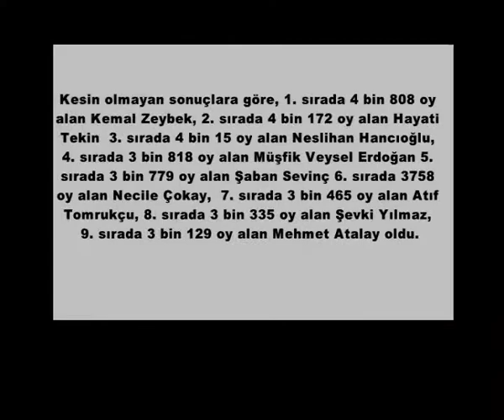CHP ADAYLARINI SEÇTİ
Samsun'da Cumhuriyet Halk Partisi (CHP) 17 ilçede yapılan ön seçimi sonuçlandı. Kesin olmayan sonuçlara göre Kemal Zeybek ilk sırayı alırken, Hayati Tekin ikinci olurken, Neslihan Hancıoğlu üçüncü oldu.